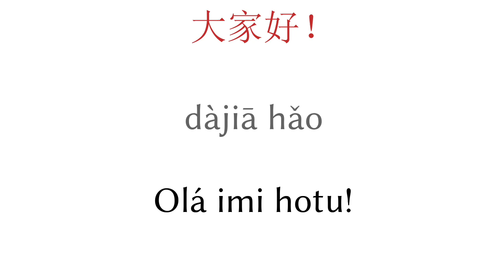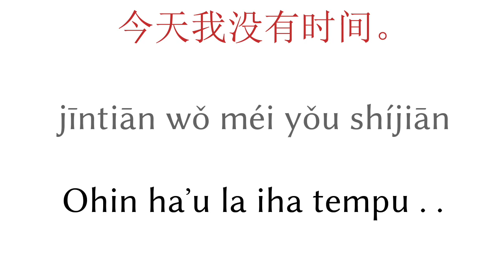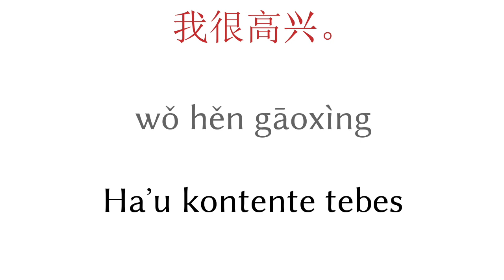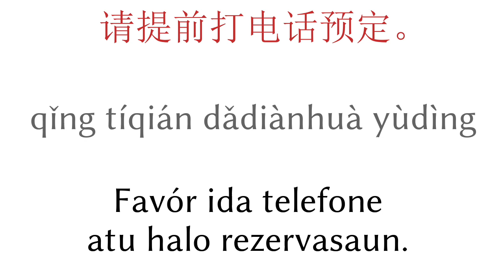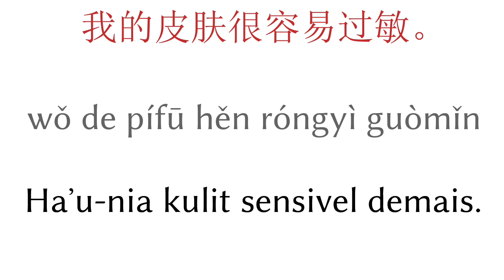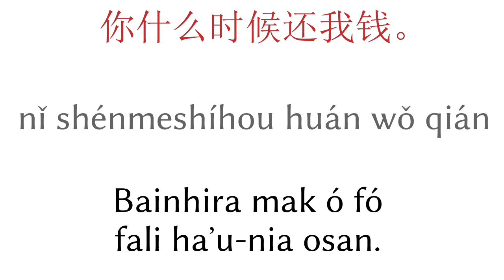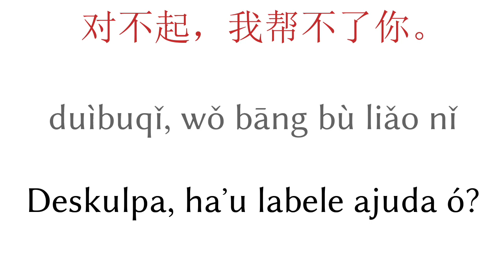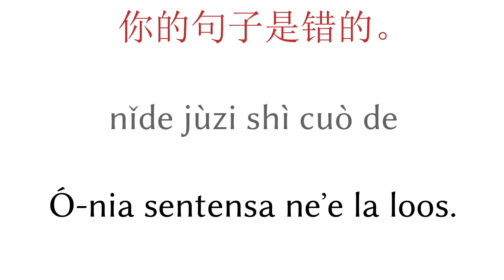fraze 200 - Xinéx - Tetum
▼▼▼ Vídeo seluk ▼▼▼

▼▼▼ Vídeo seluk ▼▼▼